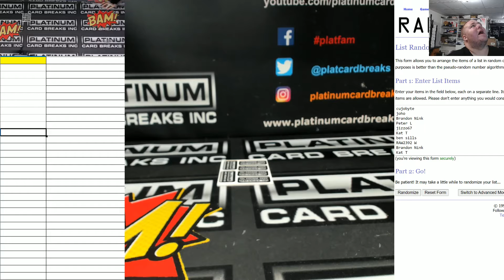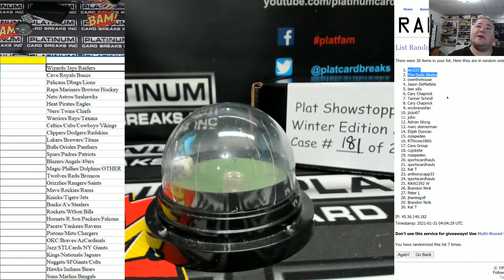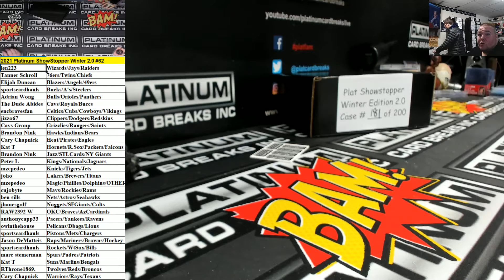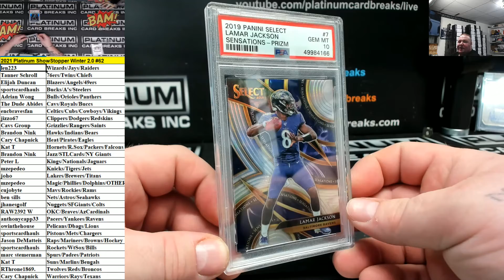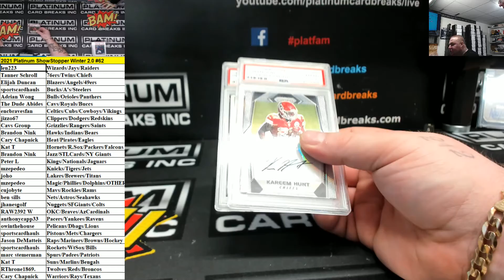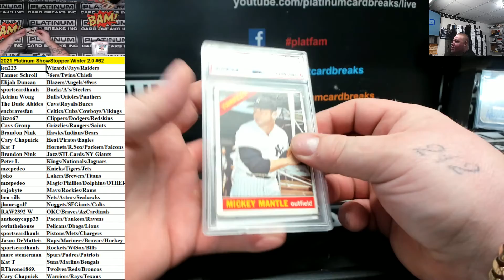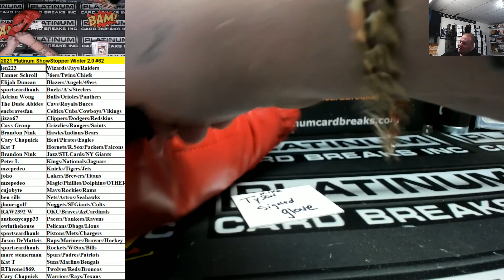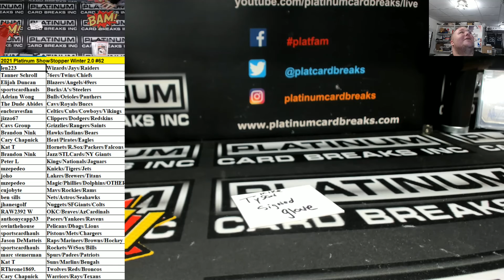2021 Platinum ShowStopper Winter 2 0 #62